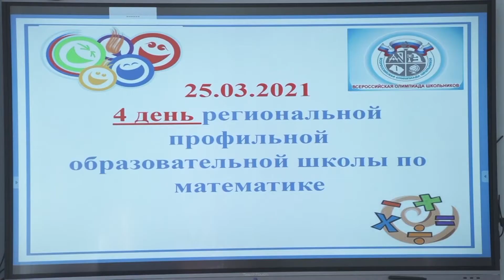Импульс 10-16 Выпуск №150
Спорт, искусство и наука: темы старые - сюжеты новые!

Адреналин и скорость! В Новом Уренгое прошёл финал Чемпионата России по сноубайку и снегоходному кроссу.
МастихИн – что это такое и для чего он нужен – расскажут наши корреспонденты.
Самые умные школьники Ямала собрались на каникулах в 3-й школе. Зачем? Узнаете из сюжета.